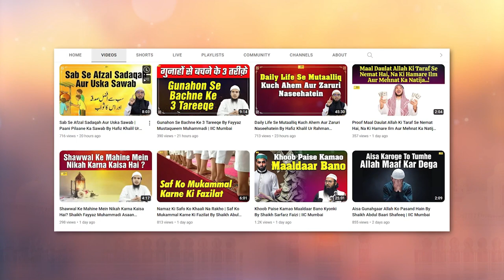Muslim Auraton Mein Beauty Parlour Ka Fitna By Hafiz Khalil Ur Rahman Sanabili | IIC Mumbai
Bank Account Details:
ILM FOUNDATION
ICICI Bank
Savings account
IFSC CODE-ICIC0001028